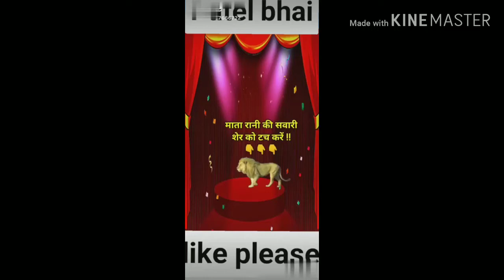Durga puja Makeup look || Navratri makeup look || दुर्गा पूजा पर कैसे करें मेकअप